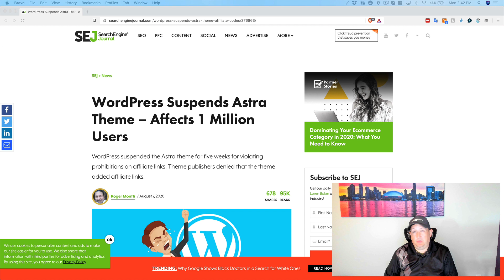Yeah, More of that Astra "Drama"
The Astra drama which many MANY millionaires would all like to blow over right now.

In this video actually spend the bulk of the time offending an entirely different segment of the population, not just WP devs with sensitive ears.

If I'm missing something here, by all means point me in the right direction.